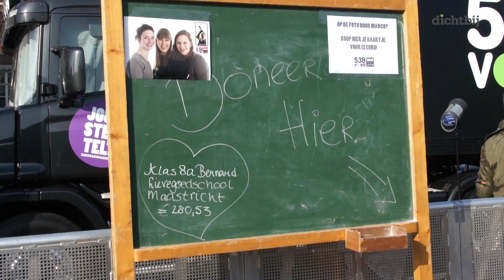Marco Borsato en Onno Hoes geven startsein '538 voor War Child' op het Vrijthof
Borsato hoopt op verdubbeling van opbrengst vorig jaar.